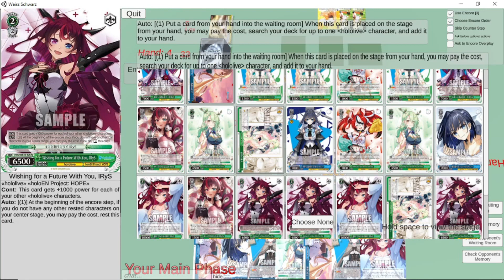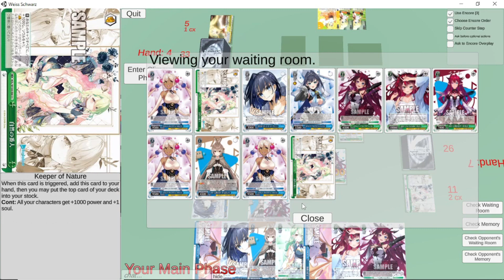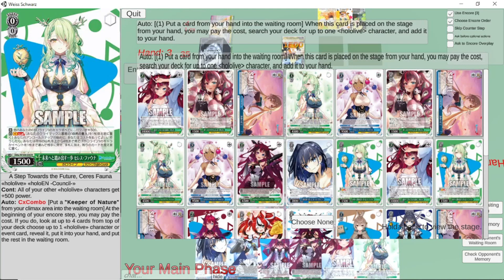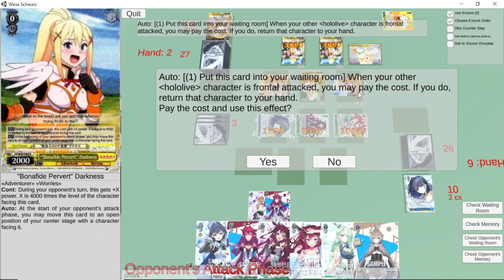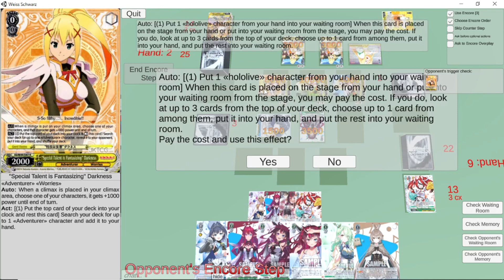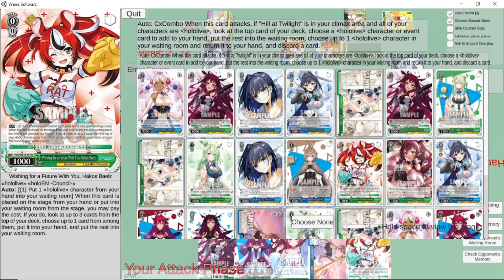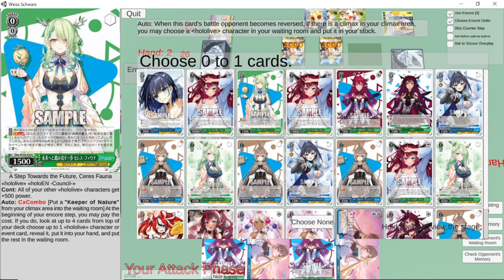Testing Out Hololive Vol2! HoloCouncil (feat Irys)!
Okay so it may be more along the lines of "Irys feat. Holocouncil"
There just isn't enough to make a pure Council deck that would work consistently so I kind of had to do it this way. Also had to find a way to include Irys anyway so, here we go

BGM is Harry Spotter Gym Phonk by Alexi Action
(this music is not copyrighted and means we're good to use it!) :3

Thumbnail made by @JoeSchmmo

Posting multiple smaller posts to achieve the same thing also counts.